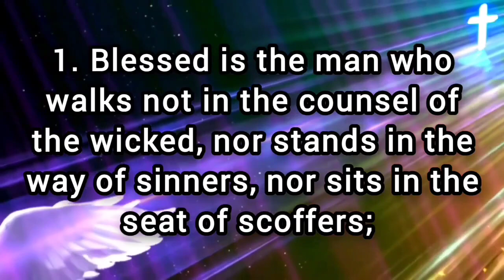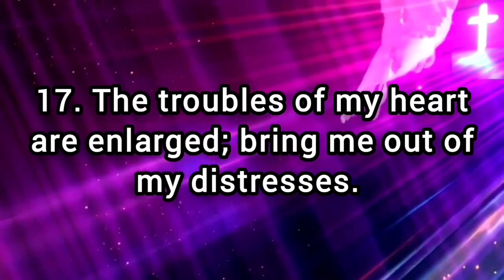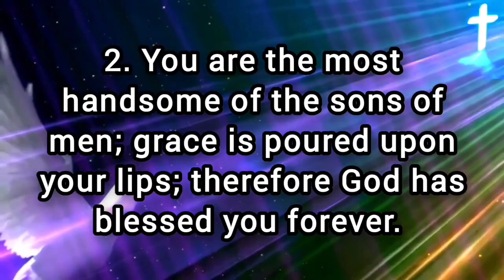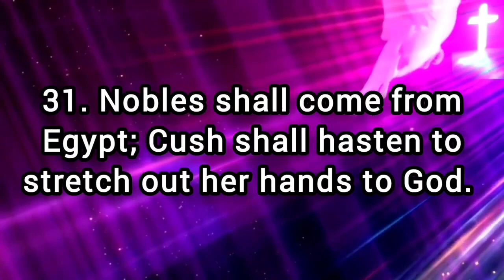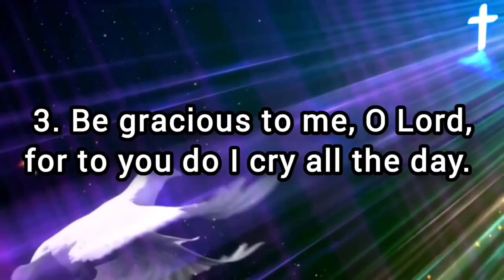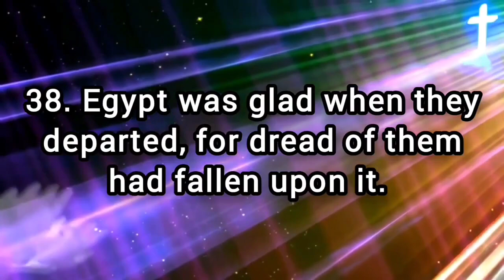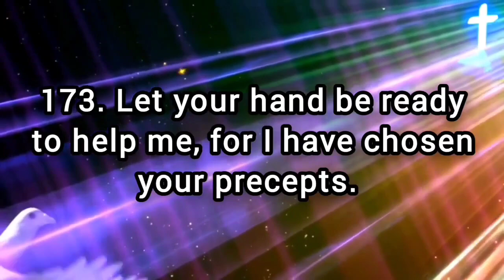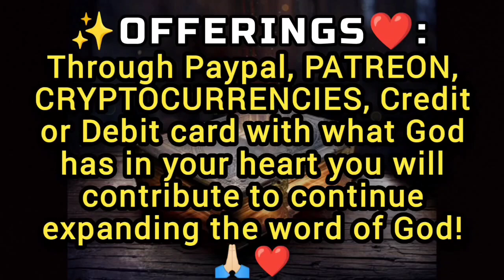Book of Psalms AUDIO BIBLE DRAMATIZED with text✅ (AUDIOBOOK)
✅ Book of PSALMS spoken with lyrics [Dramatized Audio Bible] Psalms audiobook

CHAPTERS:

00:00 Psalm 1
01:18 Psalm 2
02:46 Psalm 3
03:52 Psalm 4
05:06 Psalm 5
06:53 Psalm 6
08:12 Psalm 7
10:22 Psalm 8
11:36 Psalm 9
14:12 Psalm 10
16:42 Psalm 11
17:44 Psalm 12
18:55 Psalm 13
19:53 Psalm 14
21:02 Psalm 15
21:55 Psalm 16
23:22 Psalm 17
25:26 Psalm 18
31:07 Psalm 19
33:06 Psalm 20
34:22 Psalm 21
36:02 Psalm 22
39:58 Psalm 23
41:02 Psalm 24
42:28 Psalm 25
44:58 Psalm 26
46:20 Psalm 27
48:34 Psalm 28
50:04 Psalm 29
51:28 Psalm 30
53:10 Psalm 31
56:26 Psalm 32
58:14 Psalm 33
01:00:35 Psalm 34
01:02:54 Psalm 35
01:06:34 Psalm 36
01:08:09 Psalm 37
01:12:24 Psalm 38
01:14:52 Psalm 39
01:16:50 Psalm 40
01:19:32 Psalm 41
01:21:13 Psalm 42
01:23:07 Psalm 43
01:24:09 Psalm 44
01:27:06 Psalm 45
01:29:22 Psalm 46
01:30:50 Psalm 47
01:31:57 Psalm 48
01:33:36 Psalm 49
01:35:54 Psalm 50
01:38:36 Psalm 51
01:41:01 Psalm 52
01:42:22 Psalm 53
01:43:35 Psalm 54
01:44:34 Psalm 55
01:47:34 Psalm 56
01:49:12 Psalm 57
01:51:02 Psalm 58
01:52:29 Psalm 59
01:54:56 Psalm 60
01:56:35 Psalm 61
01:57:41 Psalm 62
01:59:32 Psalm 63
02:00:57 Psalm 64
02:02:19 Psalm 65
02:04:09 Psalm 66
02:06:31 Psalm 67
02:07:29 Psalm 68
02:12:13 Psalm 69
02:16:41 Psalm 70
02:17:35 Psalm 71
02:20:44 Psalm 72
02:23:19 Psalm 73
02:26:13 Psalm 74
02:29:11 Psalm 75
02:30:32 Psalm 76
02:32:03 Psalm 77
02:34:31 Psalm 78
02:41:55 Psalm 79
02:43:56 Psalm 80
02:46:15 Psalm 81
02:48:12 Psalm 82
02:49:19 Psalm 83
02:51:18 Psalm 84
02:53:06 Psalm 85
02:54:42 Psalm 86
02:56:55 Psalm 87
02:57:56 Psalm 88
03:00:11 Psalm 89
03:06:02 Psalm 90
03:08:15 Psalm 91
03:10:13 Psalm 92
03:11:56 Psalm 93
03:12:53 Psalm 94
03:15:30 Psalm 95
03:17:00 Psalm 96
03:18:54 Psalm 97
03:20:29 Psalm 98
03:21:52 Psalm 99
03:23:16 Psalm 100
Psalm 101
Psalm 102
Psalm 103
Psalm 104
Psalm 105
Psalm 106
Psalm 107
Psalm 108
Psalm 109
Psalm 110
Psalm 111
Psalm 112
Psalm 113
Psalm 114
Psalm 115
Psalm 116
Psalm 117
Psalm 118
Psalm 119
Psalm 120
Psalm 121
Psalm 122
Psalm 123
Psalm 124
Psalm 125
Psalm 126
Psalm 127
Psalm 128
Psalm 129
Psalm 130
Psalm 131
Psalm 132
Psalm 133
Psalm 134
Psalm 135
Psalm 136
Psalm 137
Psalm 138
Psalm 139
Psalm 140
Psalm 141
Psalm 142
Psalm 143
Psalm 144
Psalm 145
Psalm 146
Psalm 147
Psalm 148
Psalm 149
Psalm 150
OFFERINGS ✨❤️

⚠️YouTube only allows 100 timestamps, so the 150 chapters are not marked, the rest can be viewed manually after chapter 100⚠️

💎❤️ OFFERINGS ✨ Beloved Brother or sister 😊🖐🏻, Thank you for your sowing in the Kingdom of Christ and support for the Channel with what God has in your Heart you will contribute to continue financing all the technical and professional team in editing the videos to continue expanding the word of God every day and reach more people around the world your Offering and Prayer will be very well received ❤️🥰 🙏🏻, God bless you brother ❤️

💎❤️Offering with Credit or Debit Card click on the following link👇🏻

💎❤️BINANCE👇🏻 (Offerings to God with Cryptocurrencies):

🪙BINANCE Smart Chain Network (BEP20) Wallet Address: 0xbc4e7f5f95fa574ef9b5dadaa33c872f838f912c

🪙Address of Red BINANCE Chain (BEP2) wallet: bnb136ns6lfw4zs5hg4n85vdthaad7hq5m4gtkgf23
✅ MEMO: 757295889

🪙Red Bitcoin wallet address: 153SHBjMu492uxTA71U2qmT4JbfWBA44DZ

🪙Red BTC(SegWit) wallet address : bc1qyrjq2rveqpq7f78qky2rc56ea4hhjpehwvdg48

🪙Address of the Red ETHEREUM (ERC20) wallet: 0xbc4e7f5f95fa574ef9b5dadaa33c872f838f912c

🪙Red Arbitrum One wallet address: 0xbc4e7f5f95fa574ef9b5dadaa33c872f838f912c

🪙Red Tron (TRC20) wallet address: TAVZV5tHfKmwZXHoBtLh1vYrRcz4ktncJJ

🪙Red Solana wallet address: 2PFDABLB4fkK8FtJe6WkBVcsdKXcwuYYNHBgzKZp2DQZ

💎 If you don't have a Cryptocurrency wallet, open it for free at BINANCE and get discounts ➡️ :

❤️ For any questions, doubts, Spiritual Advice and Prayer Request write to the following contacts 👇🏻